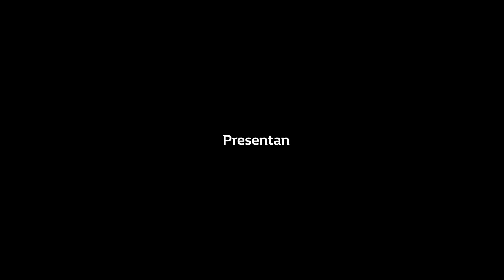Renault Sport presenta El Auto del Campeón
Renault Argentina se unió a la empresa social Red-Activos y la fábrica de juguetes RASTI para producir “El Auto del Campeón”, una réplica del auto de Súper TC 2000 elaborado con ladrillos RASTI por personas con discapacidad intelectual. El mismo será comercializado como un nuevo producto de posventa en toda la red de concesionarios de la marca.